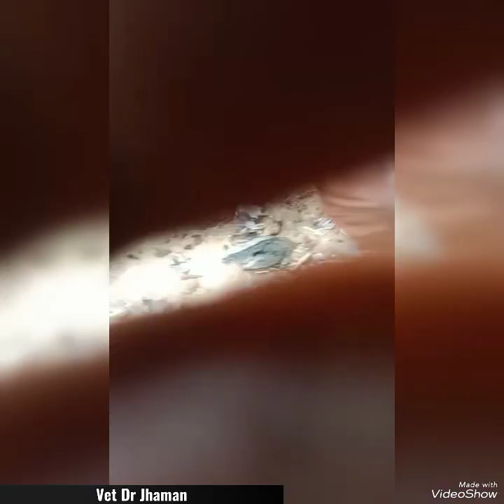How to Step By Step Guide to Dairy Hoof Trimming to Help Prevent Lamness|HoofTrimming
Different Breeds Hoofs Tramming..
How to Step By Step Guide to Dairy Hoof Trimming to Help Prevent Lamness | Hoof Trimming |‎ @DrJhaman